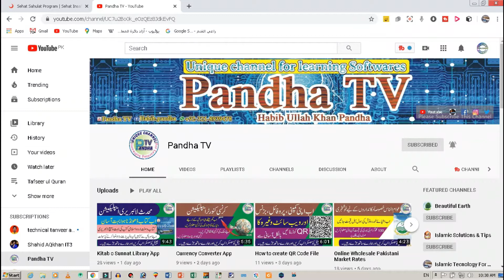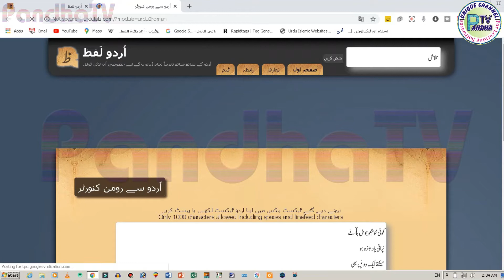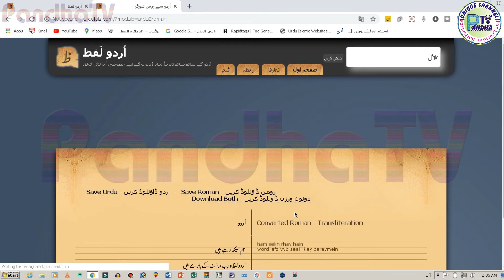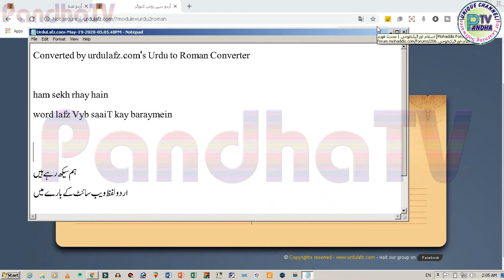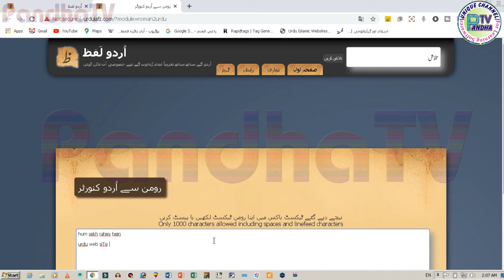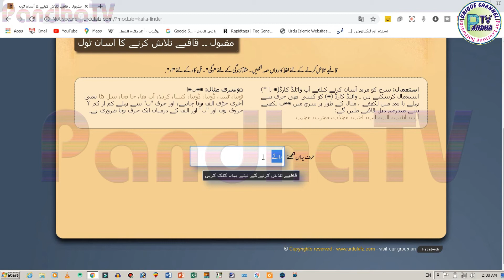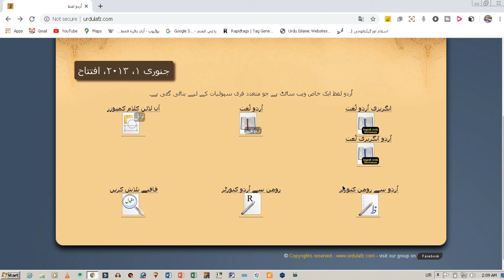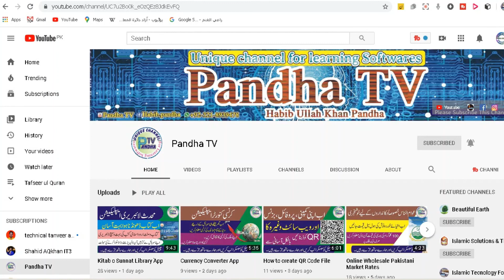Best Urdu Website Part 2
Pandha TV